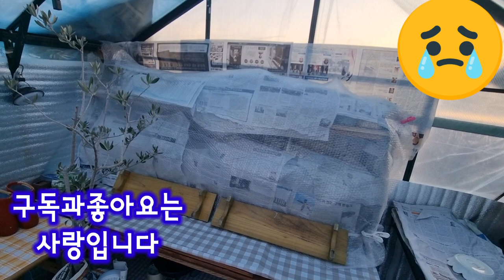냉해입은다육이치닥거리 무서운한파 한파가데려간다육이 안심할수없는시기 얼마큼비워야하는거지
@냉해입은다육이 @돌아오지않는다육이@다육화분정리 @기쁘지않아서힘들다